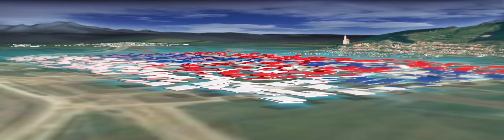Jaguar Land Rover - JobSpoTT 2017